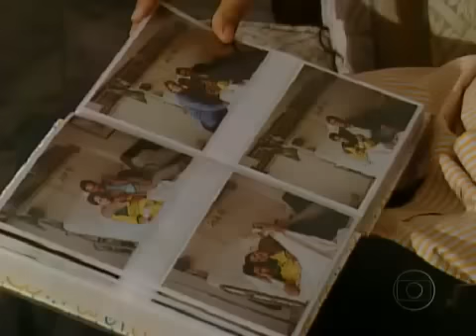Fantástico (Globo) Irmão Dulce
Irmã Dulce a madre tereza do Brasil...
Dedicou sua vida aos pobre e a igreja.
Irmã Dulce pode se tornar a mais nova santa brasileira.